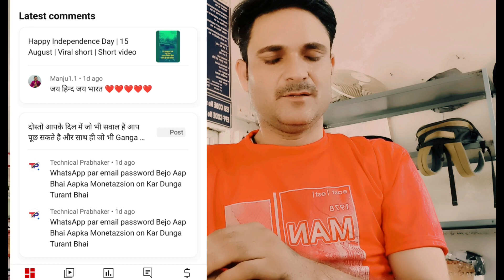Reuse Content / reused content Monetization ka सच और इस पर हो रहा फ्रॉड/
Reuse Content / reused content Monetization ka सच और इस पर हो रहा फ्रॉड/ ‎@TechAishwarya